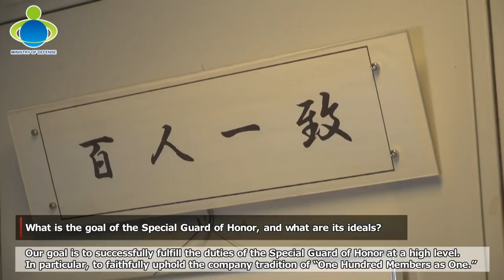[JDF PR Video] The Special Guard of Honor of the JGSDF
This video introduces the Special Guard of Honor of the JGSDF, and covers actual Special Guard of Honor ceremony, training and interviews of personnel.
（このビデオは陸上自衛隊特別儀仗隊を紹介しており、実際の特別儀仗の様子や訓練風景、隊員のインタビューが入っています。）